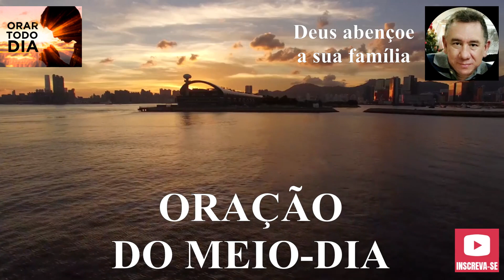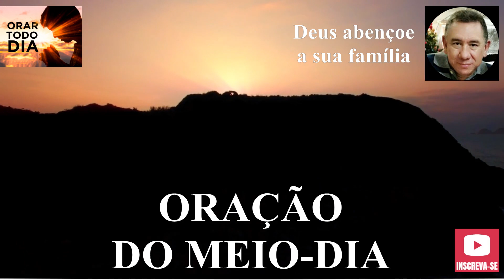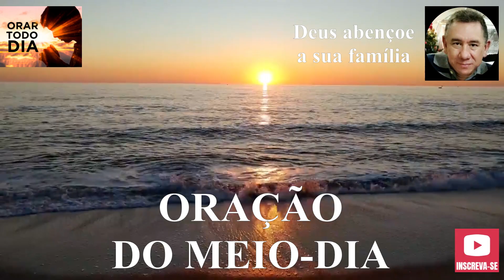MEIO-DIA, VAMOS JUNTOS ORAR O SALMOS 91.